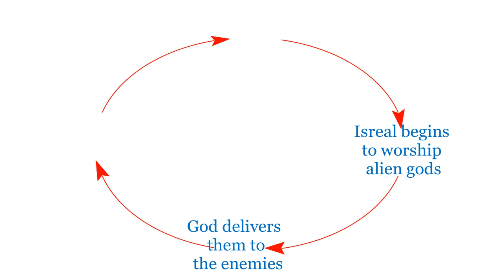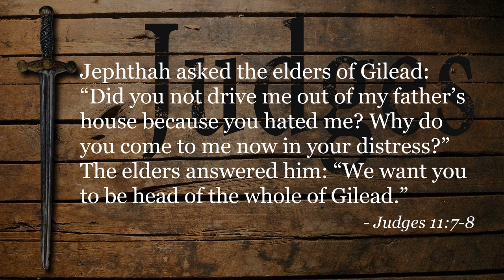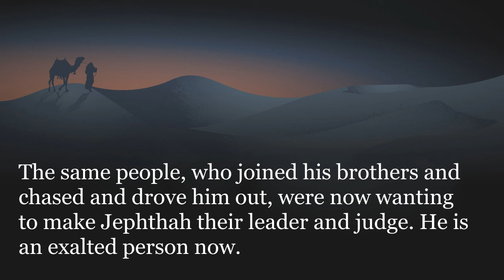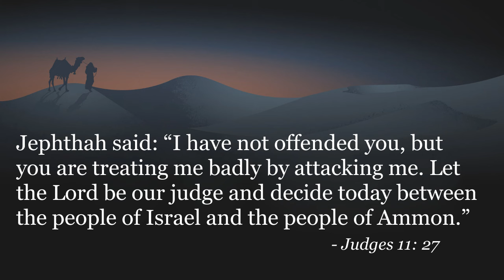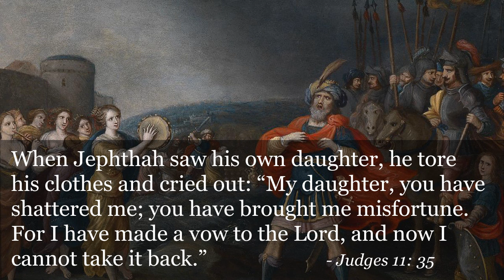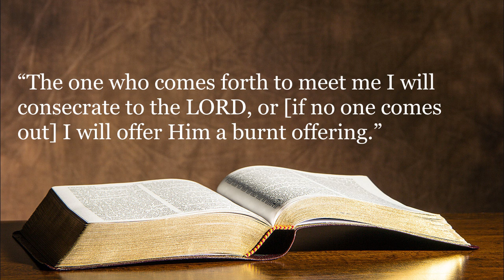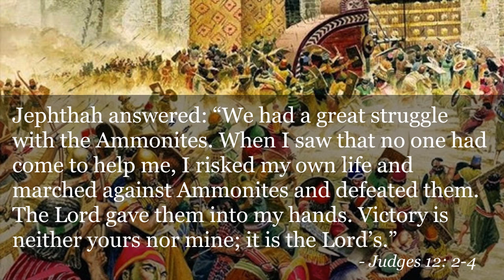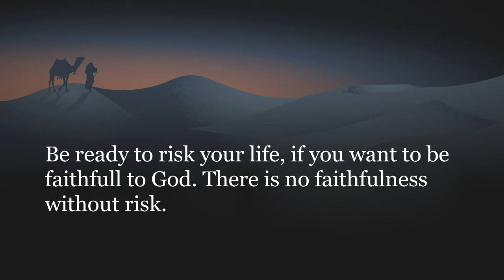Jephthah: The Rejected became an Exalted, Part 1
Salvation history is viewed as a cycle of events: Israel, once faithful, is tempted and begins to worship alien gods. Lord gets angry with them and punishes them, delivering them over to the enemies. Then they cry out to the Lord for help, and God sends them Judges who become instruments of God’s justice and righteousness.

There were 12 judges in all and the 8th was Jephthah. Jephthah was a valiant warrior. He was born to a prostitute. Rejected and chased out by his family, Jephthah became an orphan and escaped to the region of Tob. He joined with the youth who spent their life as raiders and vagabonds.

The very people who joined Jephthah’s family in driving him out of his father’s house, were now asking Jephthah to lead their army and fight their enemies.

What the word of God teaches through this man should serve as an encouragement to all of us.

This is published as two parts. Now Part 1